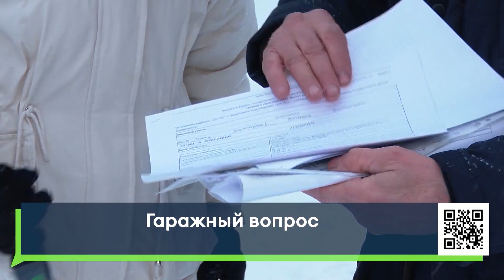Гаражный вопрос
16+